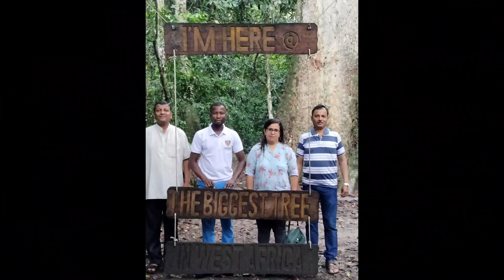The Largest Tree in West Africa | Video by YUMMY RECEPIES WITH ASHA MASTAN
’The big tree’’ which is believed to be the biggest in West Africa with a diameter of 3.22 meters at 1.37 meters, 2.72 meters at 3.1 meters, making 12 meters in circumference and 66.5-90 meters tall. It also has a girth of 10.11 meters at 1.4 meters and 8.63 meters at 3.1 meters. According to the forestry commission in Ghana, it is the biggest tree ever discover in West Africa. The tree is located at Akyem Aprokumasi, in the Birim South District of the Eastern Region. After the discovery, the tree is developed into a tourist attraction site.

Ghana is a land of many breathtaking natural features including the tallest waterfall in West Africa and the one of the highest mountain in the Sub-region, Mount Afadja.

Consequently, Ghana is also home to the biggest tree in West Africa. The tree simply referred to as The Big Tree, is found in Akyem Aprokumase, a small town near Akim Oda in the Birim South District of the Eastern region.